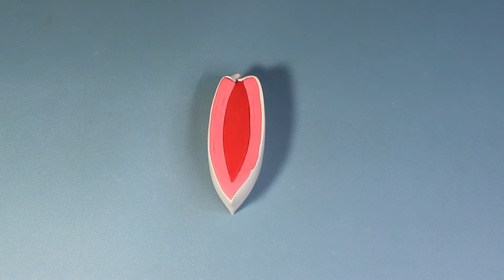Korean traditional patterns -단청/Acrylic Painting & Clay on Plywood |#22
단청-옛날식 집의 벽,기둥,천장 등에
여러가지 빛깔로 그린 그림이나 무늬

dancheong, traditional multicolored paintwork on wooden buildings